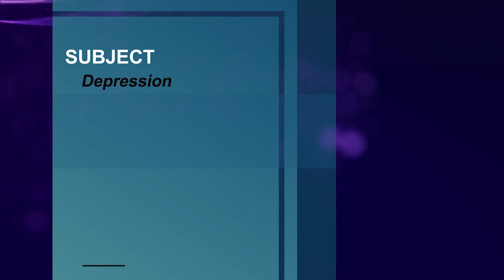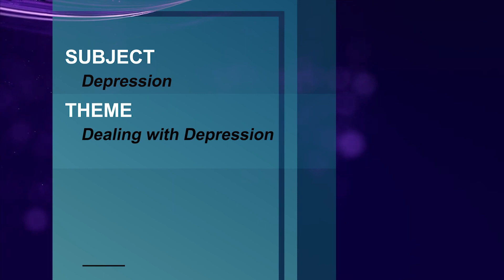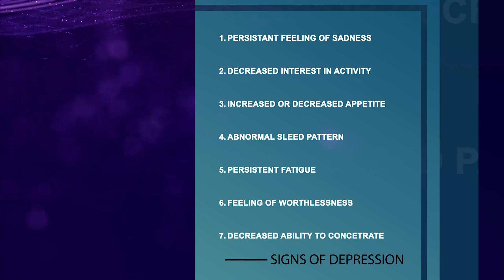Toda Znbc Depression 3 episode